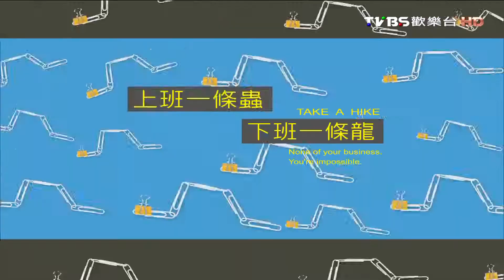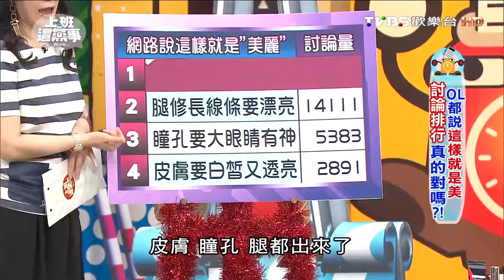腿修長線條要漂亮؟! OL都說這樣就是美 上班這黨事 20160330 3⁄4